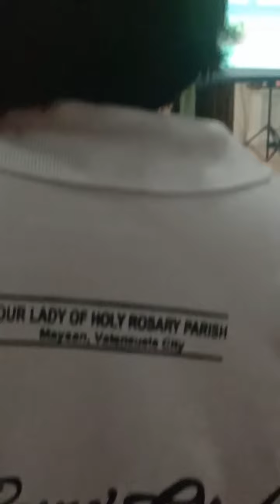🙏❤Gospel Of Love ME Community GMM❤🙏sabay kain pagkatapos